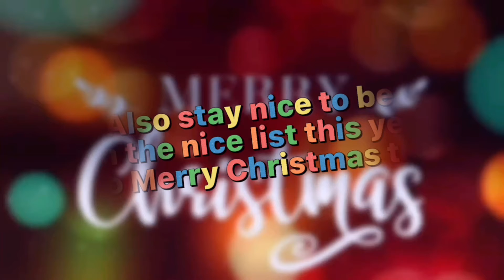New club roblox update!(Roblox)